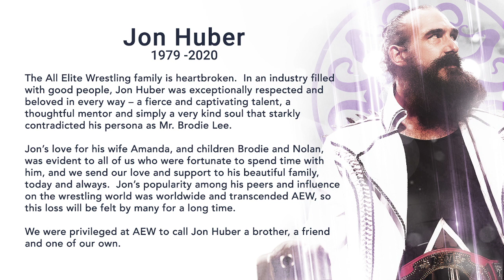Brodie Lee (Luke Harper) DEAD at age 41...RIP Jon Huber (Tribute)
AEW Wrestler Jon Huber aka Brodie Lee has passed away at age 41...R.I.P